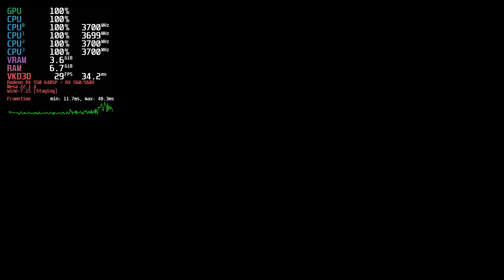Marvel's Spider-Man Remastered on Linux (Wine + VKD3D)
Hardware:

CPU: Intel Pentium G4620
GPU: AMD RX 560 4 GB
RAM: 16 GB DDR4 (Dual Channel)

Software:

openSUSE Tumbleweed
Linux Kernel 5.15.61 (custom kernel)
Mesa 22.1.4
Wine 7.15 (Staging)
vkd3d-proton d00d035-git
MangoHud 0.6.8